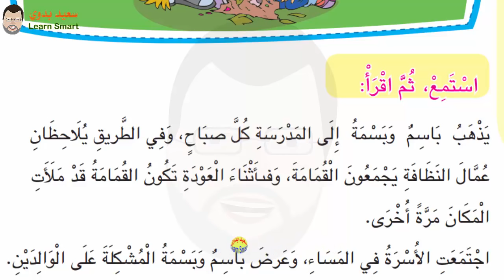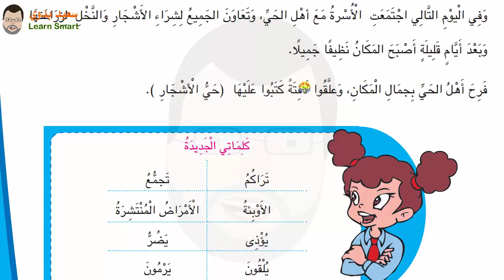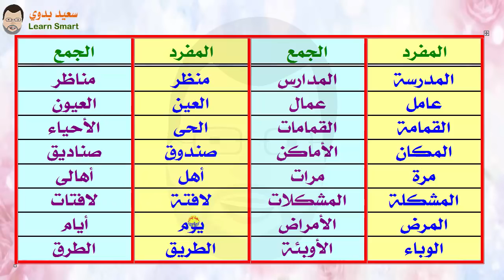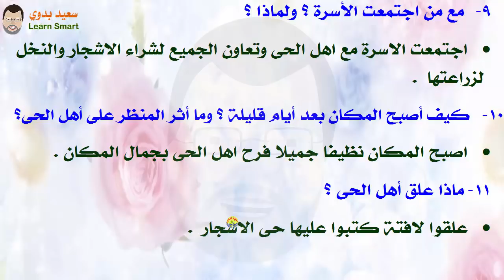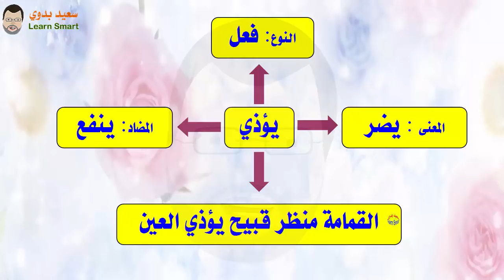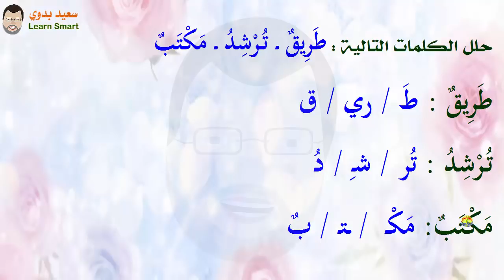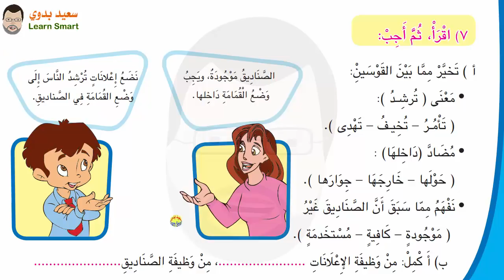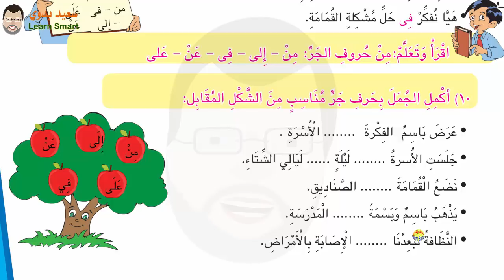لغة عربية | الصف الثالث الابتدائي ـ الترم الاول ـ حي الاشجار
لغة عربية الثالث الابتدائي ـ الترم الاول ـ حي الاشجار
يذهب باسم وبسمة الى المدرسة كل صباح وفى الطريق يلاحظان عمال النظافة يجمعون القمامة وأثناء العودة تكون القمامة قد ملأت المكان مرة أخرى اجتمعت الأسرة فى المساء وعرض باسم وبسمة المشكلة على الوالدين قالت الأم تراكم القمامة سبب فى انتشار الأمراض والأوبئة وهى منظر قبيح يؤذى العين  قال الأب هيا نفكر فى حل لمشكلة القمامة فى الحي  قالت بسمة نوفر صناديق القمامة قالت الأم الصناديق موجودة ويجب وضع القمامة داخلها قال باسم نضع اعلانات ترشد الناس الى وضع القمامة فى صناديق  فكرت بسمة ثم قالت  نزرع المكان بالاشجار فالناس لا يلقون القمامة فى الاماكن المزروعة قالت الام راى جميل وحل مفيد لمشكلة القمامة يا بسمة وفى اليوم التالى اجتمعت الاسرة مع اهل الحى وتعاون الجميع لشراء الاشجار والنخل لزراعتها  وبعد ايام قليلة اصبح المكان نظيفا جميلا فرح اهل الحى بجمال المكان وعلقوا لافتة كتبوا عليها حى الاشجار
1- أين يذهب باسم وبسمة كل صباح ؟
• يذهب باسم وبسمة الى المدرسة كل صباح.
2- ماذا يفعل عمال النظافة كل صباح ؟
• يجمع عمال النظافة القمامة كل صباح .
3- ماذا يلاحظ باسم وبسمة أثناء العودة ؟
• يلاحظ باسم وبسمة القمامة وقد ملأت المكان مرة أخرى .
4- متى عرض باسم وبسمة المشكلة على الوالدين ؟
• عندما اجتمعت الأسرة في المساء .
5- ما أضرار تراكم القمامة كما ذكرت القصة ؟
• قالت الأم تراكم القمامة سبب فى انتشار الأمراض والأوبئة وهى منظر قبيح يؤذى العين .
6- ما اقتراح باسم لحل مشكلة تراكم القمامة ؟
• قال باسم نضع إعلانات ترشد الناس الى وضع القمامة فى الصناديق .
7- فيم فكرت بسمة لحل مشكلة القمامة ؟
• فكرت بسمة ثم قالت  نزرع المكان بالاشجار.
8- لماذا فكرت بسمة في زراعة المكان بالأشجار ؟ وما رأى الأم في الفكرة؟
• لأن الناس لا يلقون القمامة فى الاماكن المزروعة قالت الام راى جميل وحل مفيد لمشكلة القمامة يا بسمة.
9- مع من اجتمعت الأسرة ؟ ولماذا ؟
• اجتمعت الاسرة مع اهل الحى وتعاون الجميع لشراء الاشجار والنخل لزراعتها  .
10- كيف أصبح المكان بعد أيام قليلة ؟ وما أثر المنظر على أهل الحى؟
• اصبح المكان نظيفا جميلا فرح اهل الحى بجمال المكان .
11- ماذا علق أهل الحى ؟
• علقوا لافتة كتبوا عليها حى الاشجار  .